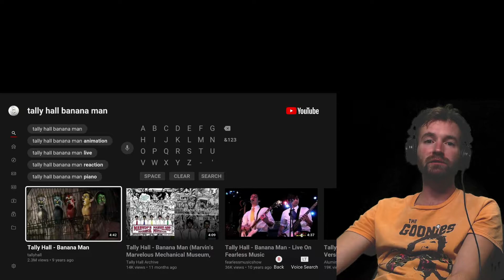Tally Hall - Banana Man | Reaction!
Bananas..